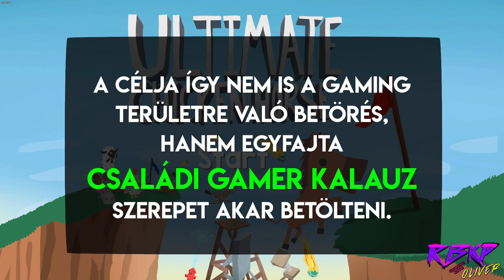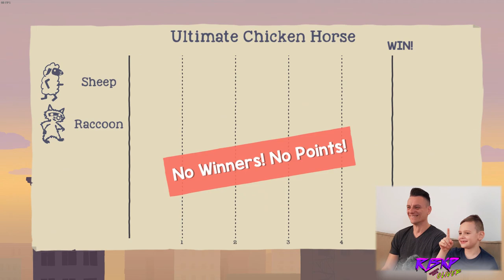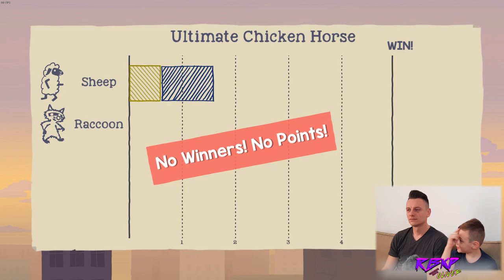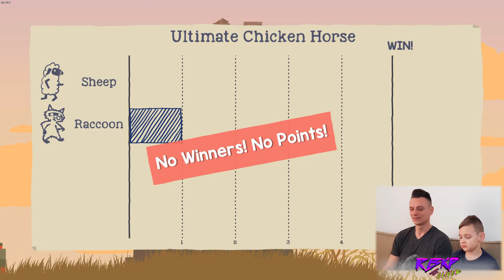ULTIMATE CHICKEN HORSE - 1. rész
A családi közös gaming egy plusz lehetőség számunkra a minőségi közös időtöltésre. Olyan party, co-op és vs játékokat fogunk bemutatni, melyek remek kikapcsolódást nyújtanak a digitális szórakozási forma felé nyitó családok és úgy egyébként bárki számára.

Az amatőrködés technikai kellékei:

Kamera_1: Samsung S8+
Kamera_2: GoPro Hero 7 Black
Gimbal: DJI Osmo Mobile 2
Drón: DJI Spark
Állvány_1: Manfrotto Compact Action
Állvány_2: Joby Griptight Pro
Monopod: Manfrotto Element
Mikrofon_1: Rode VideoMic Me
Mikrofon_2: Rode smartLav+

2.